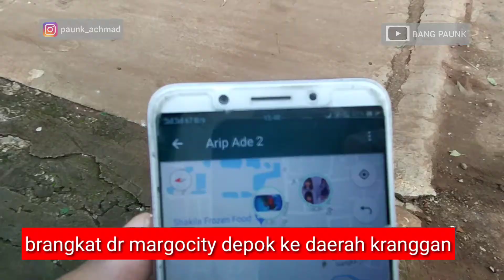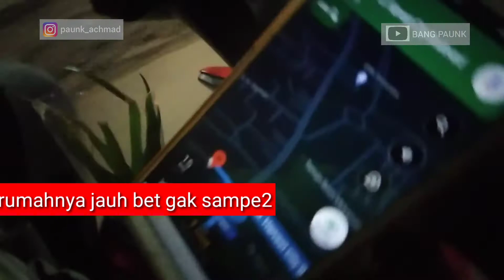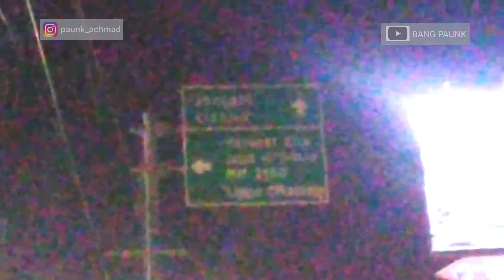Gosend sameday story, Gokilat Apes anter sepeda anak motor mati, ganti aki, sampe malam hari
sambil nunggu panggilam Shopee food upload ini dulu ya.. ini adalah vlog keseharian orderan gosend sameday yang gw jalanin aneh2 dan apes apes ye... kwkw